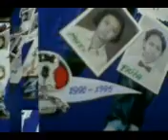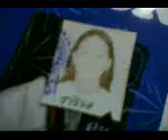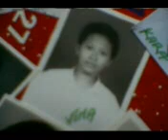CATATAN YG TERTINGGAL IM@2005 N - BILL SARAGI.mp4